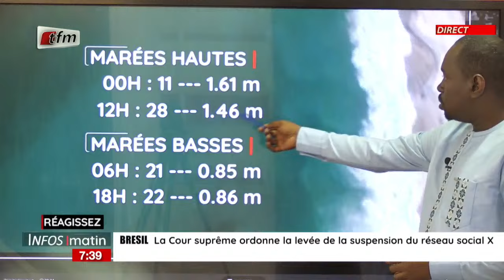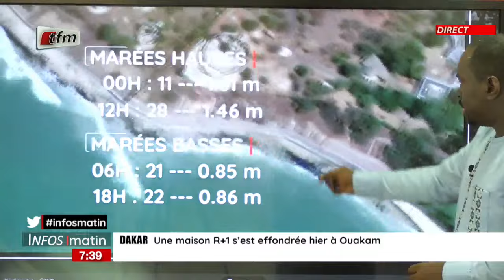La météo avec Cheikh tidiane DIAHO - Infos matin du 09 octobre 2024